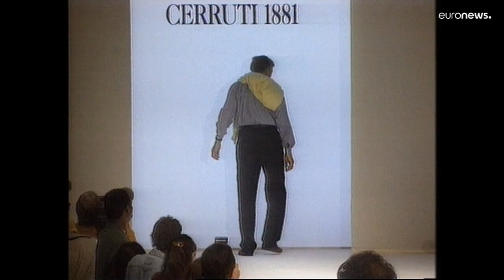Nino Cerruti, le pape du chic décontracté, est mort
Le styliste italien Nino Cerruti, l'inventeur du "casual chic" dans la mode masculine, est décédé samedi à l'âge de 91 ans.